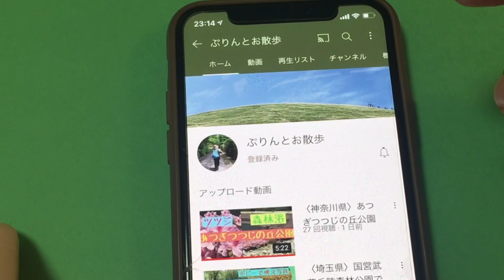【お散歩28】【お散歩】【富士五湖】【観光】富士五湖を一気に見る ドライブ＆お散歩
Instagram限定画像、動画アルネ

★動画で紹介した場所

🌸山中湖

🌸河口湖

🌸本栖湖

🌸西湖（さいこ）

西湖独自のホームページは見つけられなかった為、富士五湖観光連盟のホームページをご覧ください。

🌸精進湖（しょうじこ）

one day trip to mt fuji from tokyo
富士山・富士五湖